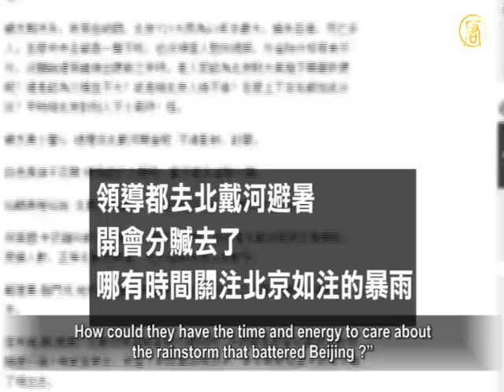Beijing Mayor's Resignation Arouses Controversy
The torrential rainfall-caused death toll in Beijing
has not yet been accurately released by the Chinese Communist Party (CCP).
Its official media suddenly announced on July 25 that
Beijing mayor Guo Jinlong and his deputy resigned from their posts.
The news, however, did not tell the reason for their resignations,
nor did it mention if the resignations included their Party posts.
Commentators say the news was intended to mislead the public.

Guo Jinlong was recently appointed as Beijing Party chief.

According to CCP convention, Guo should have already
resigned from the Mayoral post after being given a new party position.

He Zhenbiao, professor at Ningbo Institute of Technology,
commented in his micro-blog:
"Without specific explanation, the news about their resignations
is misleading the public, giving people the idea that
both officials resigned to admit responsibility for
the ineffective rainfall disaster relief in Beijing.
If they did resigned out of guilt, the news should explicitly
indicated it so as to make it become political rules in China."

BBC's Chinese version reported that the CCP is determined
to lift Guo Jinlong to enter the Politburo Standing Committee at the CCP's 18th Congress.

Zhang Weiguo, chief editor of Hong Kong's The Trend,

said that Hu Jintao has spent years attempting to promote Guo,
aiming to put him into the Politburo Standing Committee.
So it is impossible that Guo resigned for the deaths caused by
the heavy rainfall, according to Zhang's analysis.

Netizens Ridiculed CCP Over Power Struggles In Beidaihe

None of the CCP top-level leaders spoke to the Chinese
public regarding the recent heavy rainfalls that hit Beijing.
Overseas media revealed that the CCP core members
are now "plotting" for its upcoming 18th Party Congress in Beidaihe.
The indifference outraged Chinese netizens
who poured out their discontent on the internet.

A posting criticized, "No leaders have shown up, they are
too busy securing their political seats.
Even the civilian deaths couldn't make them appear in public!"

Another person mockingly stated, "The leaders are now staying
at Beidaihe summer resort and holding meeting to divide up loot.
How could they have the time and energy to care about
the rainstorm that battered Beijing ?"

Beijing Police Chief Warns Chinese Netizens

Beijing police chief Fu Zhenghua sent a warning on July 24
at a meeting on internet regulation.
Any "rumor" makers and circulators who attack
"the Party and its leaders and the existing political system" shall be severely punished, Fu claimed.
Chinese netizens and lawyers said that
there is no legal basis for this official order.

The Voice of Germany quoted lawyer Liu Xiaoyuan,
saying that
a police chief's duty is making law enforcement
instead of ambiguously warning netizens.
He said, "whether or not an act is illegal
should be measured against law."
"The police chief's remarks may mislead his men to
conduct law enforcement arbitrarily.
The police chief is himself precisely acting
against the spirit of law."

A netizen posted online saying, "the Beijing police chief
has no final say on the existing system.
Don't build yourself up as an image of the living constitution,
a savior or an all-powerful emperor."
Another netizen commented, "This was released to
pave the way for the CCP's 18th Congress."